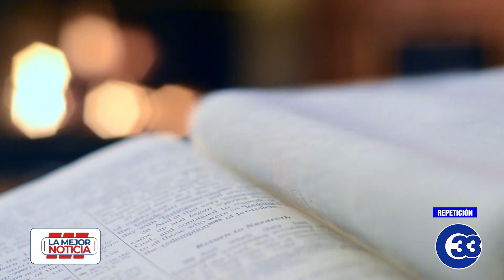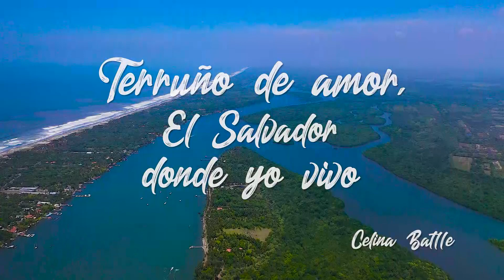LaMejorNoticia | Domingo 17 de octubre, capítulo Bella Vista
LaMejorNoticia | Conozca el testimonio de Luis López, capítulo Bella Vista. (Repetición)